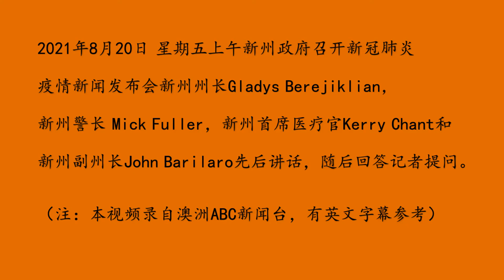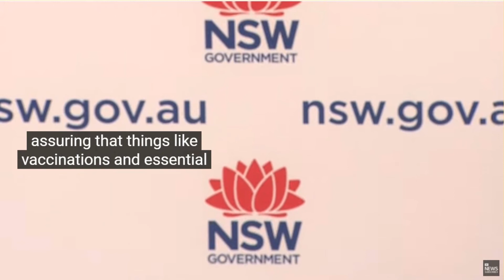210820-新州COVID-19动态（英文字幕）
2021年8月20日 星期五上午新州政府召开新冠肺炎疫情新闻发布会新州州长Gladys Berejiklian，新州警长 Mick Fuller，新州首席医疗官Kerry Chant和新州副州长John Barilaro先后讲话，随后回答记者提问。
发布会内容摘要：
1.    过去24小时内核酸检测127,590 次。新增确诊病例642例。至少有41人在感染期间在社区活动。
2  染疾死亡4人：一名80多岁女性在皇家北岸（Royal North Shore）医院去世；一名70多岁男性在圣乔治（St George）医院死亡。一名80多岁男性死于Nepean医院。一名80多岁女性在Campbelltown医院死亡。
3. 自疫情开始以来，新州总的死亡人数达到121人。
4．在642例新的本地病例中，134例与已知病例或集群有关——107例是家庭接触者，27例是密切接触者——508例的感染源正在调查中。
5. 65个病例在整个感染期都处于隔离，30个病例在部分感染期处于隔离。41个病例在感染期间在社区活动，506个病例的隔离状态仍在调查中。
6.  自大流行开始以来，新州的累计病例总数已达16,164例。
7.  目前有470个COVID-19病例入院治疗，包括80人在接受重症监护，其中27人需要呼吸机。
8. 州长决定：大悉尼地区的封锁延长到9月底，并在下列12个政府辖区内实行宵禁。宵禁时间从晚上9点到早5点，从周五午夜开始。
9.  实行宵禁的12个政府辖区包括：, Blacktown, Burwood, Campbelltown, Canterbury-Bankstown, Cumberland, Fairfield, Georges River, Liverpool, Parramatta, Strathfield 以及 Penrith的部分郊区。
10. 在12个政府辖区的居民外出锻炼限制在每天一小时。
11. 警长宣布共发出高达800张罰单。他表示警察和国防军赋有新的住宅访问权，构成肺炎风险的住宅场所有查封权力。
（注：本视频录自澳洲ABC新闻台，有英文字幕参考）